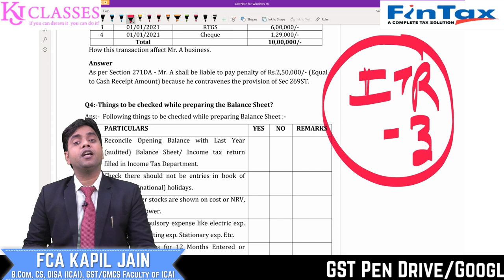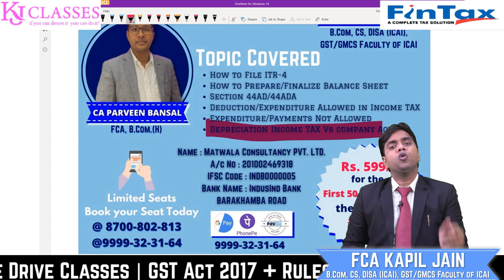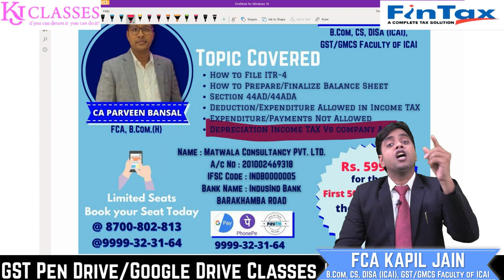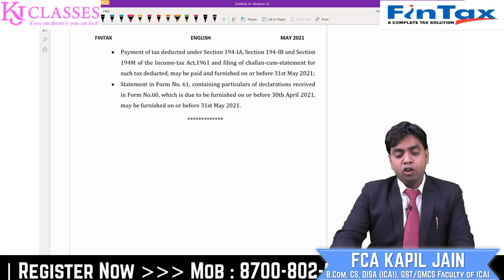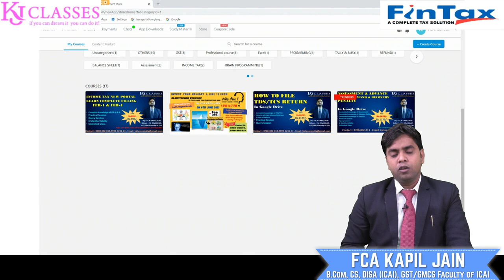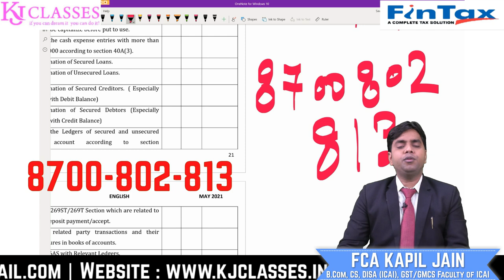Expenses Allowed/Disallowed in Income Tax